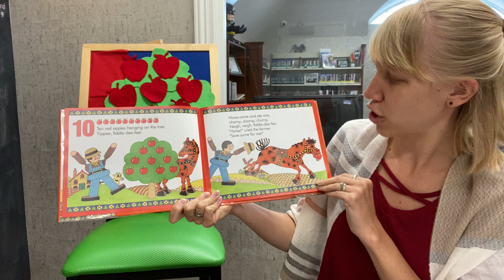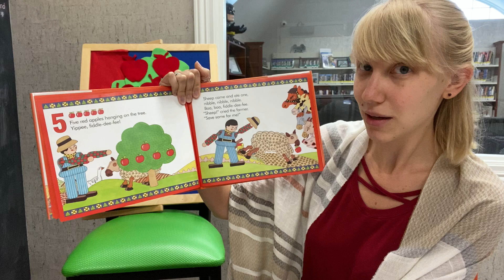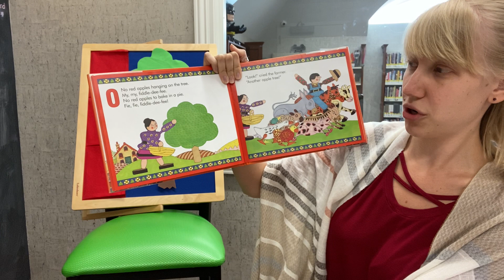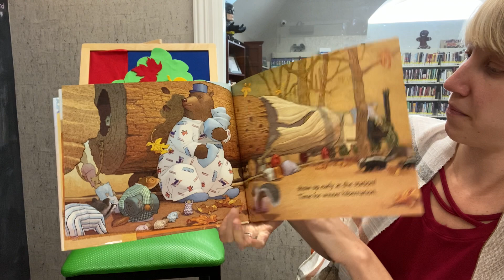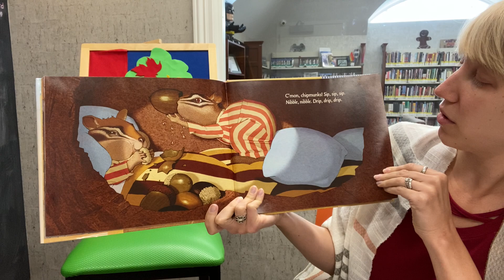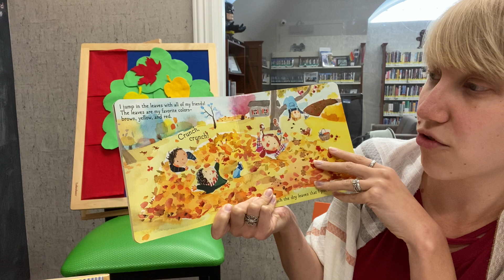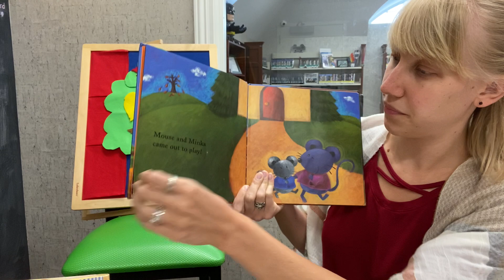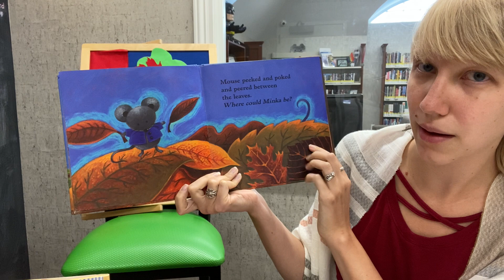Storytime with Ms. Victoria: Autumn